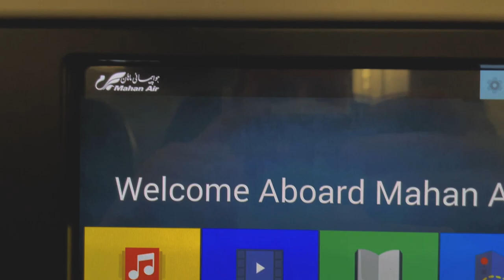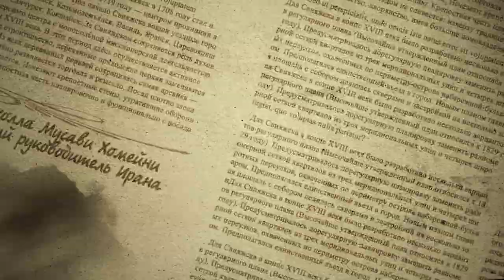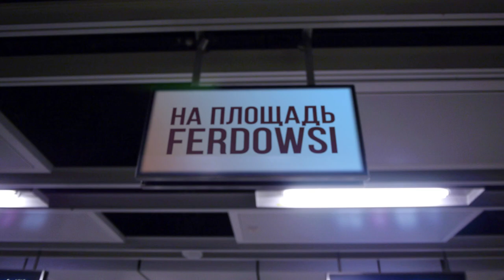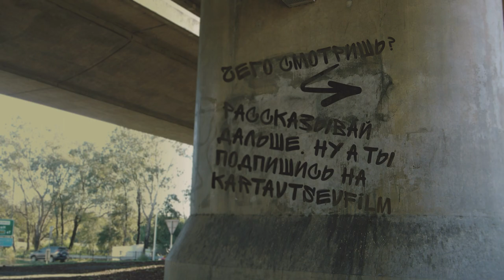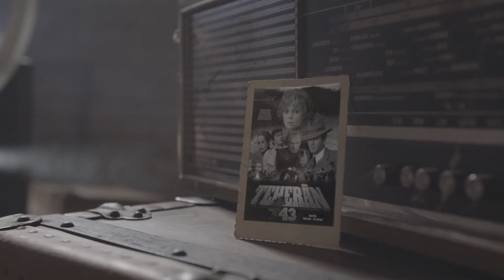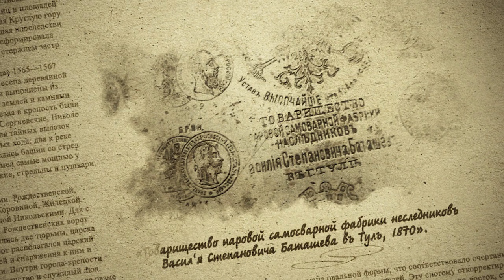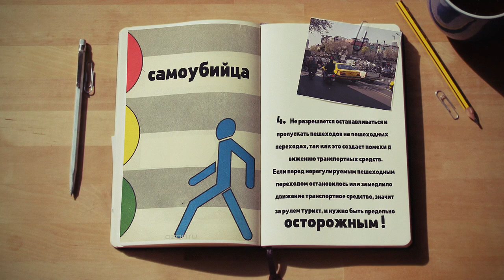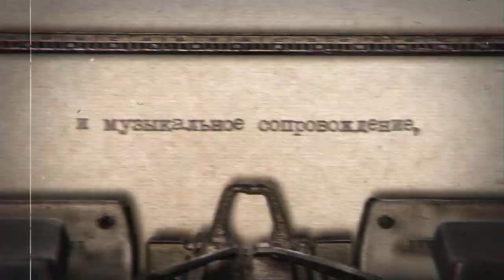Иран: скучный Тегеран. Что надо знать перед поездкой в Иран. Тонкости страны.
Первая часть из семидневного путешествия по Ирану, бывшей Персии. Эта серия посвящена столице Тегерану. ► Поддержка канала: Россельхозбанк 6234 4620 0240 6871, Тинькофф Банк 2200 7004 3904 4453 (МИР),

00:00 в аэропорту, интрига))
00:59 флаг Ирана
02:17 аэропорт имени Имама Хомейни, стоимость визы
04:15 трейлер к фильму
05:46 гостиница, информация о стране
10:08 метро Тегерана, обмен валюта, деньги Ирана
14:23 покупка сим-карты для телефона
16:20 цены на бензин
17:03 автомобили Ирана
17:47 Правда о тегеранской конференции (Тегеран-43)
24:19 самовары в Иране
25:41 стоимость еды в Иране
26:26 дворец Голестан
30:01 дорожное движение в Иране, аренда автомобиля
31:16 такси в Тегеране
31:43 символ Тегерана - башня Азади
33:20 второй день, поехали в Исфахан

► Хотите следить за моими обновлениями? Перейдите по ссылке